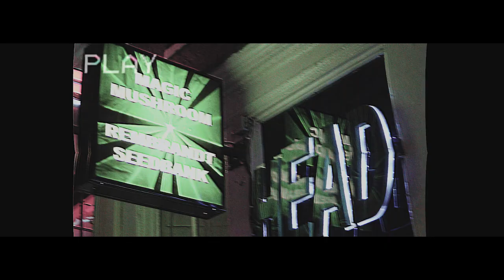AIRON x SAMY - VIERTE MISCHE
SevenSoundTV präsentiert Airon & Samy mit ''Vierte Mische''

Credits:

Mix & Master von DarkoBeats